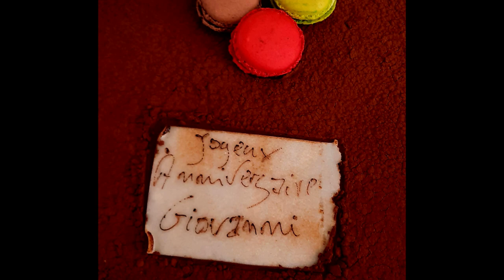"Lacrima Chiara" (Giovanni LICATA)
Georges BECKERICH (trumpet), Julio LAKS (piano),
Giovanni LICATA (upright bass), Michel JULLIEN (drums)
Composition, Jazz, Acoustic,
picture by Lazlo Licata, most of photos by G. Licata
and also Lilaï Licata and others